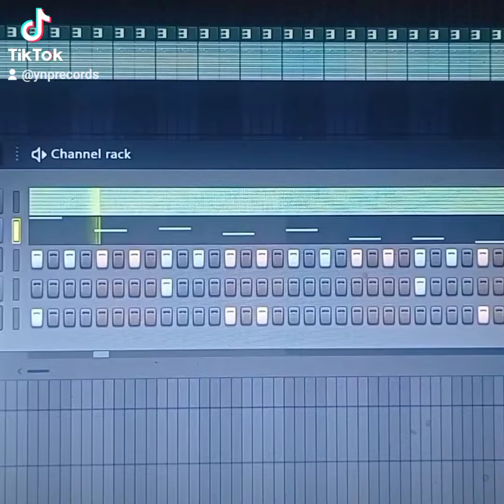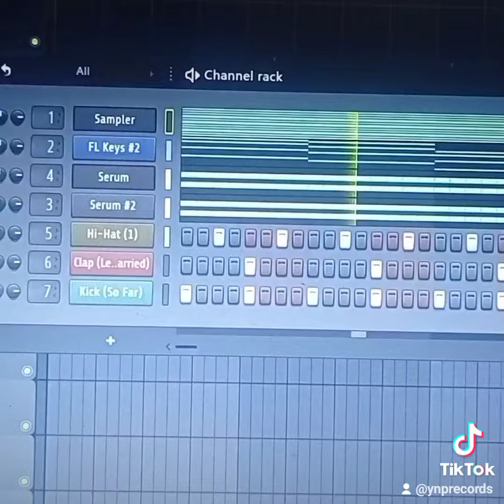June 13, 2024